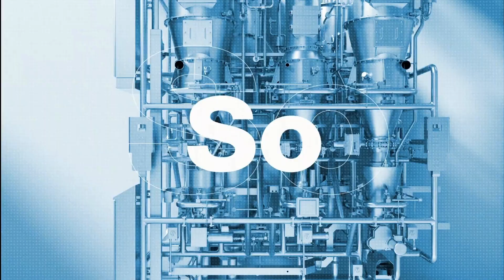Sobatech Continuous Mixing Breadcrumb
Breadcrumbs bring a distinctive crunchy flavor to dishes such as meat, fish, and vegetables and can serve as a protective layer for delicate foods. Additionally, breadcrumbs play a crucial role in binding ingredients together, ensuring consistency and shape retention. By incorporating breadcrumbs as a filling material to boost mass weight, cost savings can be realized.

Sobatech supplied breadcrumb production lines all over the world with a general scope of supply that consists out of: (1) the continuous dosing of solids and liquid ingredient, (2) the continuous mixing of these ingredients into a homogeneous final dough mass and (3) optionally a continuous resting phase.

A continuous mixing breadcrumbs line offers numerous advantages for food manufacturers:

Energy Cost Savings
Ability to handle shorter dough types (containing less water) due to Sobatech’s milled mixing tools saving energy costs in baking and drying.

Operational Cost Savings
Automation (dark room operation)
Kneading intensity (low product-tooling ratio)
Low maintenance cost
Product Quality Consistency
No batch-to-batch dough variations
Product quality independent of operators